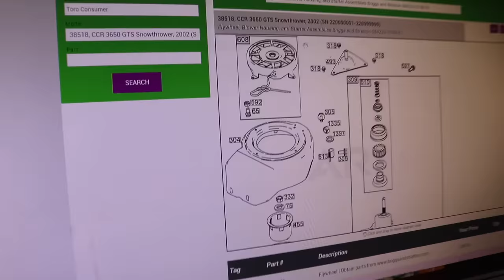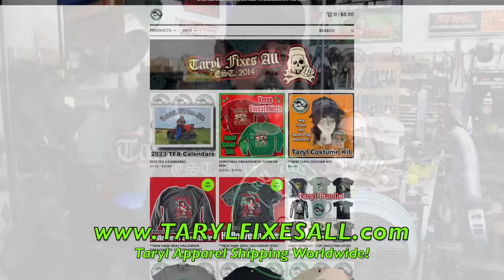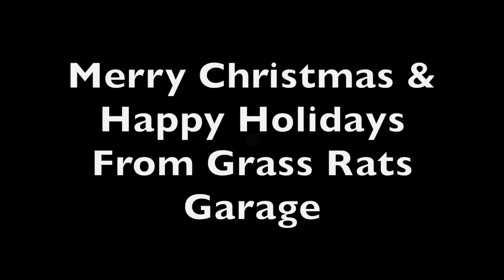Try this recoil hack to fix your slipping rope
In "Blademan & Throttle Save Christmas" Taryl goes over this little trick for what to do when your snowblower recoil will NOT catch. Ever have it where you go to pull the rope and it slips and won't pull over?? Man that can be so frustrating! But with Taryl's quick and easy trick, you'll be back in business in no time.

Prior to and after the fix, Blademan & Throttle catch wind that The Choker and his Henchman, Jingle Bells, have kidnapped Santa Claus in an attempt to extort 1 million dollars or Christmas is cancelled! Blademan & Throttle have only a limited time to find Santa's location and take down Choker. But can they do it before Christmas? Tune in here for the full hilarious story and be sure to stick around til the end for a nice long outtake reel! We hope y'all have a Merry Christmas and Happy Holidays from the whole crew here at Grass Rats Garage!

And as always... There's Your Dinner!!